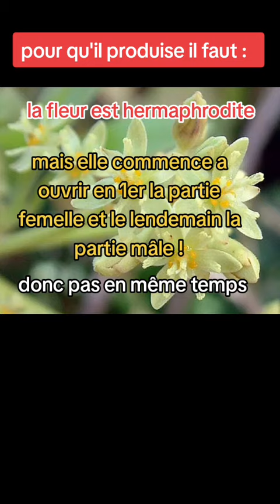ton avocatier ne fait pas d'avocat ? conseil plante d'intérieur